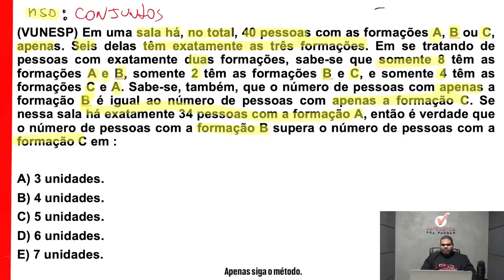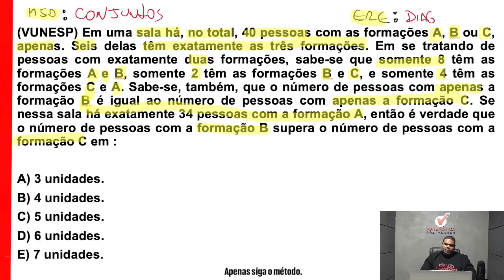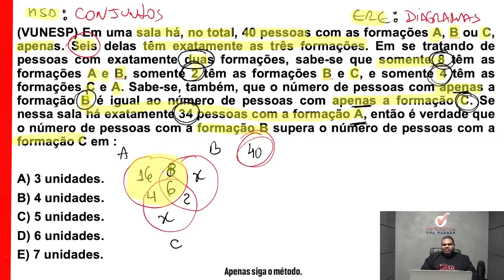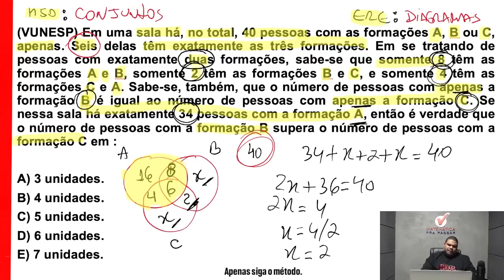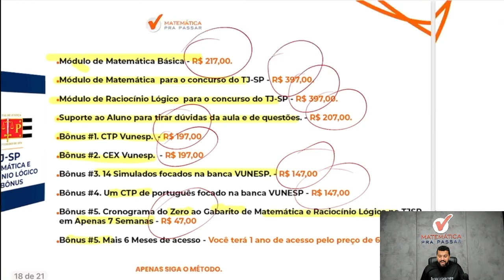Matemática para TJ SP | Conjuntos se faz assim